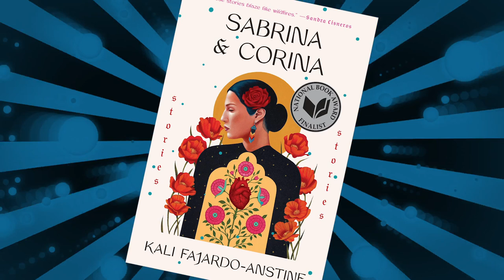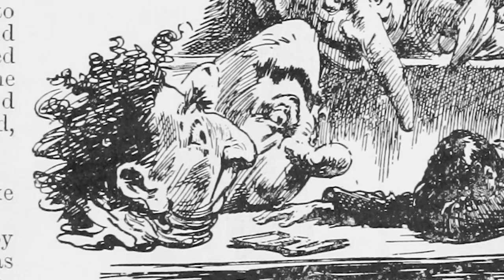Typewriter Rodeo & Two New Books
In this episode, we get excited about two new book releases: 'Woman of Light' by Kali Fajardo-Anstine and 'Ordinary Monsters' by J. M. Miro. Then we share the lowdown on the thoroughly delightful Typewriter Rodeo poets in Austin, Texas.

BOOKS
Woman of Light by Kali Fajardo-Anstine

Ordinary Monsters by J. M. Miro

The Library of Lost Time is a Strong Sense of Place Production!